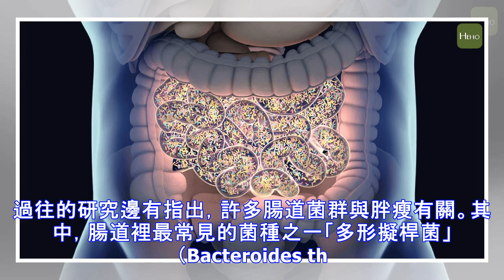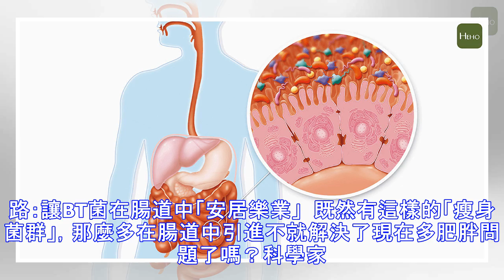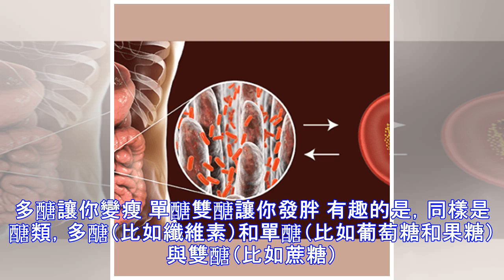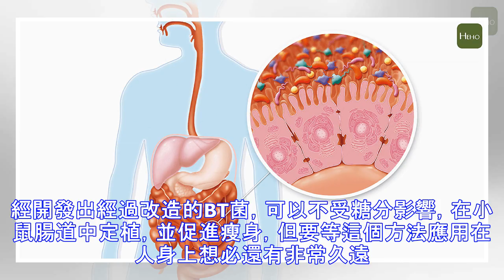「糖」不只讓你胖，還會阻礙你腸道中的「瘦身腸道菌」成長！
「糖」是所有減肥人士的天敵，我們都知道，如果攝取太多糖，又不進行運動消耗，久而久之多餘的糖就會轉成脂肪的形式，在身體裡囤積起來。但最近，一項新的研究指出，糖還會透過組織腸道菌的方式，讓你成為「易胖體質」。 近日發表於《美國國家科學院院刊》（PNAS）上的一項研究，指出糖會阻止「瘦身腸道菌」在腸道中的生長，缺乏「瘦身腸道菌」，人們吸收熱量、體重增加的程度都會較明顯。 什麼是「瘦身腸道菌」 其實，「瘦身腸道菌」是對具有「降低人體脂肪含量，延緩體重增長」菌種的統稱。過往的研究邊有指出，許多腸道菌群與胖瘦有關。其中，腸道裡最常見的菌種之一「多形擬桿菌」（Bacteroides thetaiotaomi...